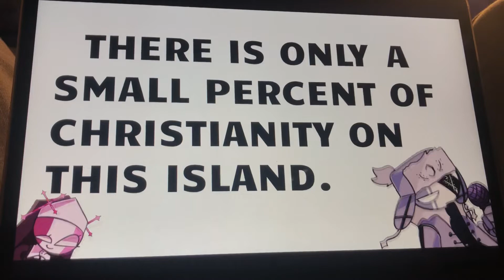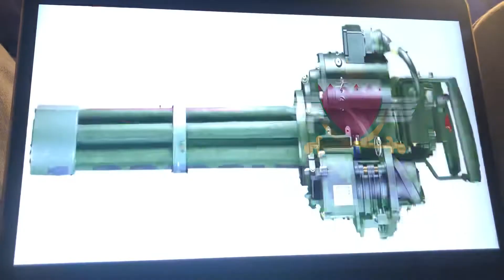Oils And Riches